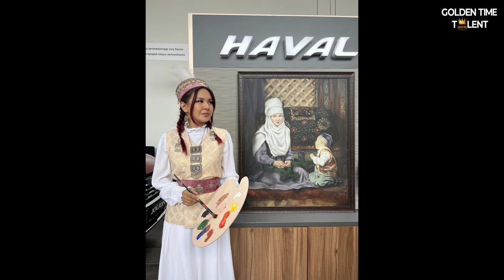GOLDEN TIME TALENT | 49 Season | Asem Suleimenova | Painting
Member/team name: Asem Suleimenova

 Nomination: Painting

 Name of competitive work: «Ана мен бала» (мать и ребенок)

Work size: 100х80х4

History of the creation of the work: На картине изображены Маря свекровь и мой муж в 95 году, писала с эпизода художественного фильма «Юность Жамбыла», где моя свекровь играла роль невестки Жамбыла. Муж буду 3 летним мальчиком, играл чины своей матери. Мне настолько понравилось художественная постановка этого кадра, национальная одежда, и композиция, что я решила написать эту картину

Participation in other competitions and festivals / creative achievements: Участник детских международных конкурсов, выпускник ДХШ г. Уральск, участник университетских конкурсов и выставок, выпускник Казахского Национального Университета Искусств «Шабыт» 2015 года г.Астана, факультет живописи и скульптуры, основатель студии Asem_Art_KZ, первая персональная выставка 2023 г.Алматы